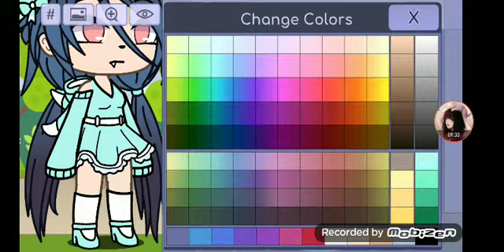Cum arată noul meu caracter ?!